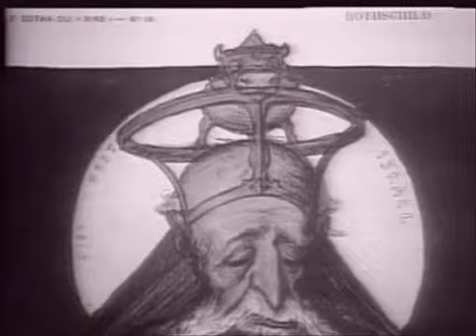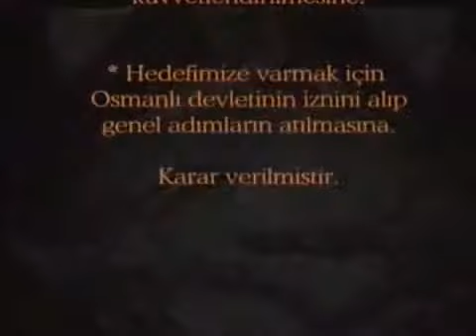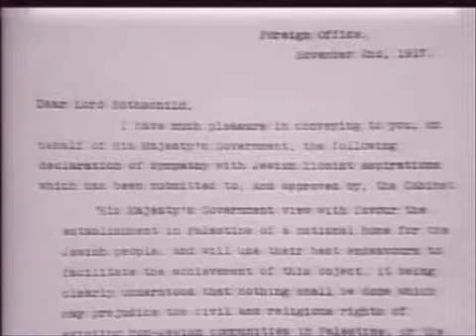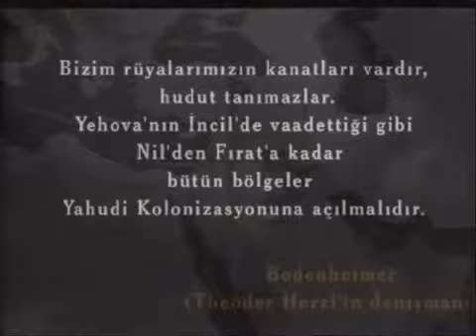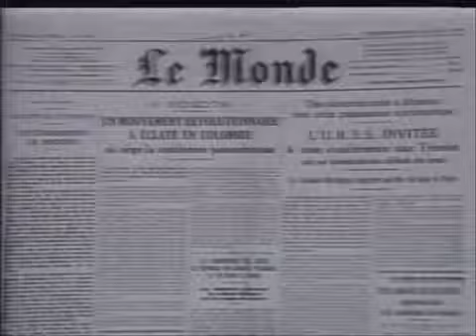Filistin Belgeseli 2 4